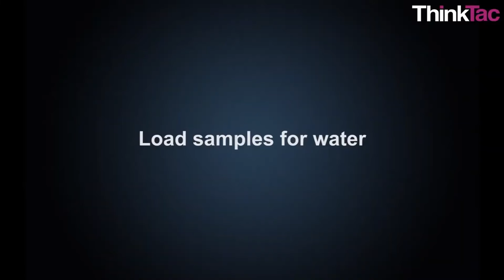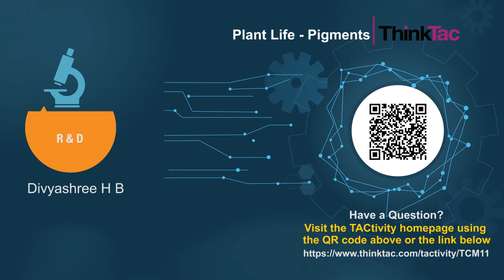Plant Life - Pigments | ThinkTac | DIY Science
. Chlorophyll and other leaf pigments like anthocyanins are extracted from leaves using acetone, and then capillaried up on a piece of filter paper, which then separates the various pigments (through a natural and spontaneous process called chromatography), based on their colour, leaving you wonderful bands of colours on the filter paper to enjoy and analyse.